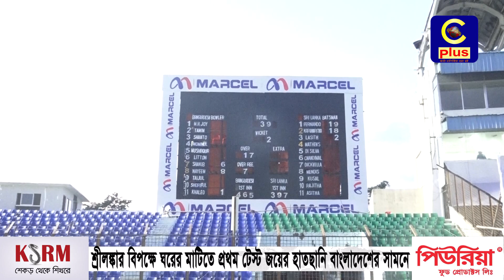শ্রীলঙ্কার বিপক্ষে ঘরের মাটিতে প্রথম টেস্ট জয়ের হাতছানি বাংলাদেশের সামনে | Cplus